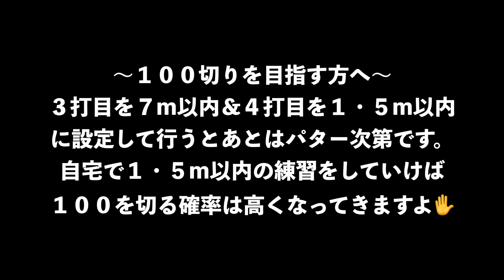【ゴルフが楽になる！！】簡単な課題を決めてランドしたらスコアが見えてくる！！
森岡ボクシングジムでダイエット始めました！！
チャンネル（山本誠二の減量大作戦スタート！！）

山本道場ゴルフTVが活動している兵庫県では５月２１日に非常事態宣言が
解除されました事を受けまして、ゴルフ練習場での動画撮影及びゴルフ場
での撮影を再開いたしました。

動画撮影の条件としては

①３密を避ける
②撮影者、出演者の撮影前の体調
（体温、咳などの症状、味覚異常）のチェック
③県内での撮影（練習場、ラウンド共に）
④撮影ごとの徹底した消毒

を厳守して撮影しております！！

~note~　始めます！！

文章で色々と書いていけたらと思っております。

山本誠二

‹所属選手›